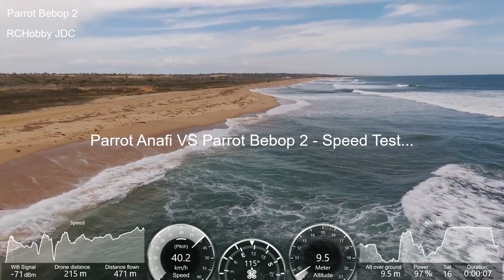Parrot Anafi VS Parrot Bebop 2 - Which one is the fastest? Speed Test... - Beginner Drone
ParrotAnafiJac - Challenge Parrot Anafi VS Parrot Bebop 2! Which one is the fastest? Surprisingly, it's probably Anafi...

The flight was in conditions of normal wind and natural daylight ! Flight in Portugal and Angola! Let's go forward! Regards

Why I chooseded Parrot Anafi? Is a great beginner drone! Parrot Bebop 2 was my beginner drone! And I have learned a lot with Parrot Bebop 2! When I searched what drone I should buy next, I feeled the Parrot Anafi was a great evolution compareded with Parrot Bebop 2! And today? Yes, I think Parrot Anafi Footage 4k is a great choice for beginners. Why? Fantastic price, great camera, zoom and gimbal, and you can learned a lot to learn with Parrot Anafi Footage 4k. Parrot Anafi and Parrot Bebop 2 are great options to the answers: "beginner drone mistakes"?, "beginner drones with cameras"? and "beginner drone flying tips"?... learn more here and maybe you choose too buy a Parrot Anafi!!! Stay here and see what you can do with Anafi! Be welcome... thanks!

Parrot Anafi is the new generation of drone. The flying Parrot Anafi Footage 4K HDR camera boasts exclusive video and photo shooting capabilities. Parrot Anafi is ultra-compact foldable form means you can take this Parrot drone with you anytime, anywhere.

Parrot Bebop 2 is your ideal flight companion. Weighing 500 g and offering 25 minutes of autonomous flight time, this leisure drone is cutting-edge. Its high-performance specs mean it can fly, film. Parrot Bebop 2 films in 1080p full HD. Paired with the Parrot Skycontroller 2 and the Parrot Cockpitglasses, your Parrot Bebop 2 drone reveals new capabilities.

JAC 09/12/2018